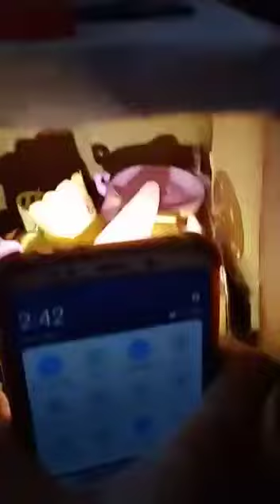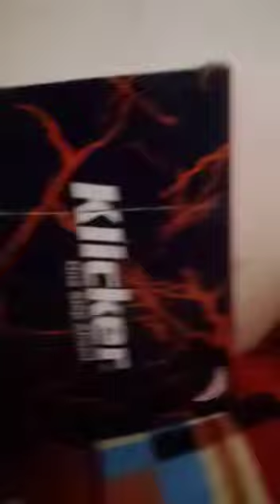my homemade kitchen set with carboad so funny video plz like and subscribe and comment